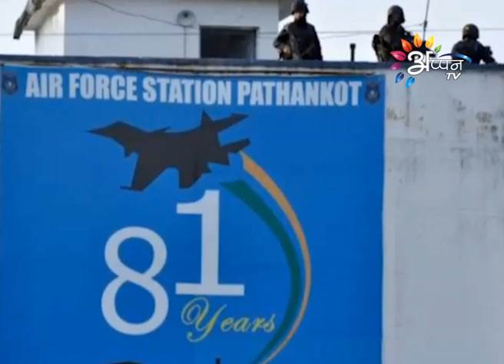Appan tv news By Sony shah-June-02-2016-11:00 AM